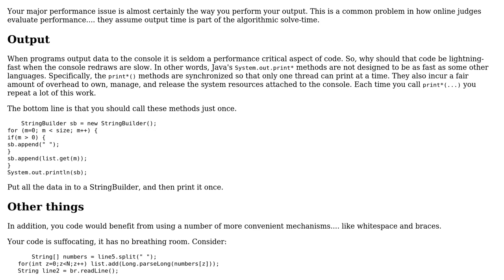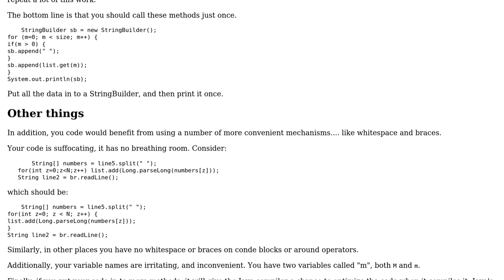"Little Deepu and Array" challenge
With thanks & praise to God, and with thanks to the many people who have made this project possible! | Content (except music & images) licensed under CC BY-SA | Music | Images & others | With thanks to user tanmay user rolfl user Jamal and the Stack Exchange Network Trademarks are property of their respective owners. You are responsible for your own actions.